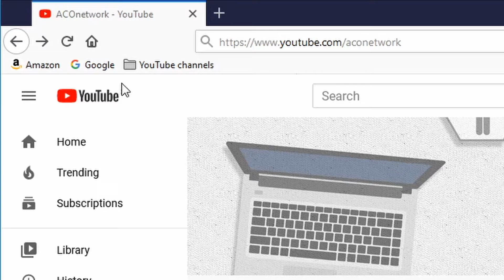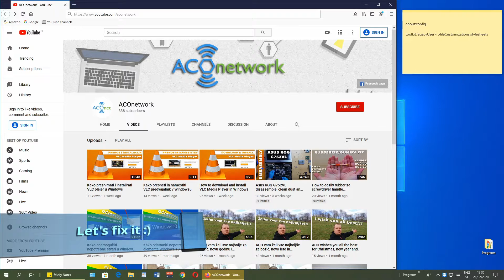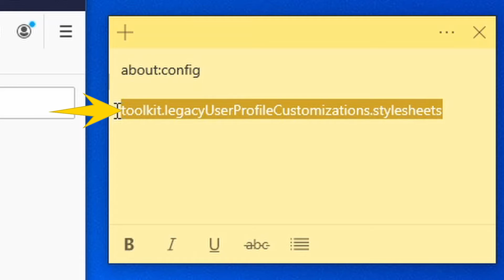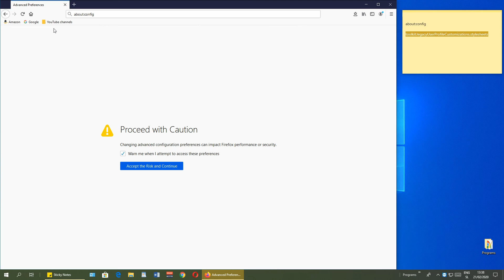Fix Mozilla Firefox ignoring userChrome.css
So you edited userChrome.css file and Mozilla Firefox does not want to read it? Today I have quick fix for it only few clicks away.

► Video times ◄
01:40 - Fix
03:11 - Video conclusion

► Text lines ◄
about:config
toolkit.legacyUserProfileCustomizations.stylesheets

► Get all notifications when I post videos! ◄